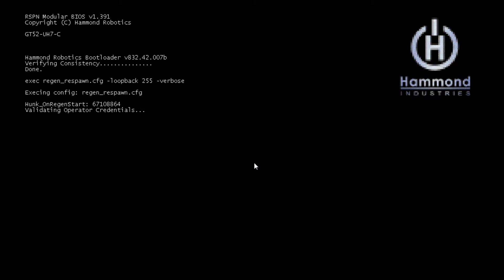Titanfall First Gen Stats: I Suck (Titanfall)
I am currently expanding my game collection for the enjoyment of you guys, the viewers. I will be posting a few more types of games in the near future. If you want to be nice go ahead and leave a random comment for no reason. I don't care what it is. Can we get to 10 likes?

My Computer:
MSI FM2-A75MA-E35 Motherboard
XFX HD-6670 1GB Video card
AMD A10 3.8Gz Processor
8GB GSKILL Ram
500GB SSD
Razer DeathAdder 3.5 Mouse
Asus 23" HD Monitor
NZXT Phantom 410 Mid-Tower Case